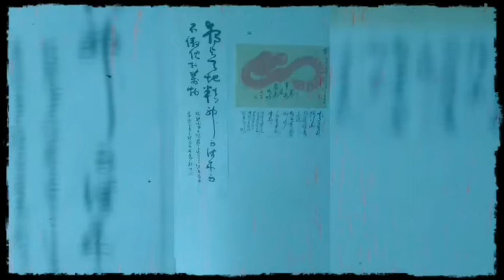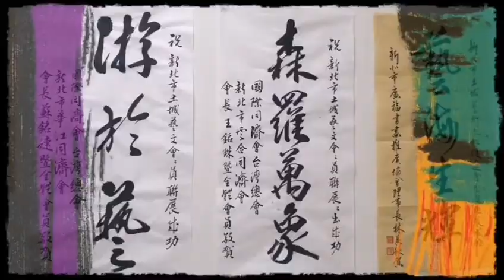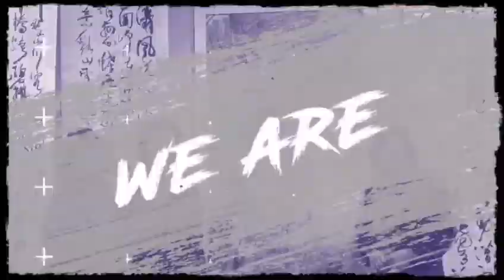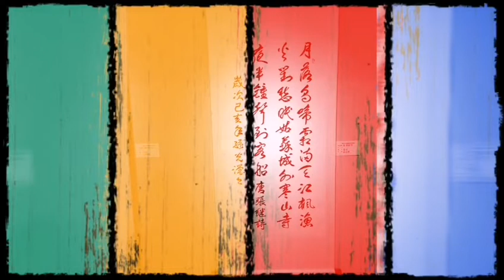藝展風華.土城藝文_2019土城藝文會會員聯展